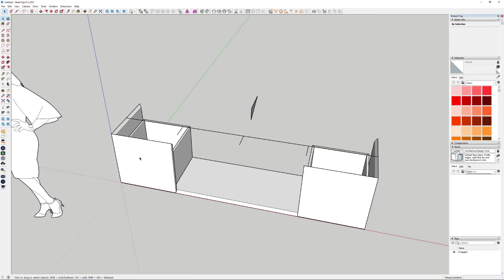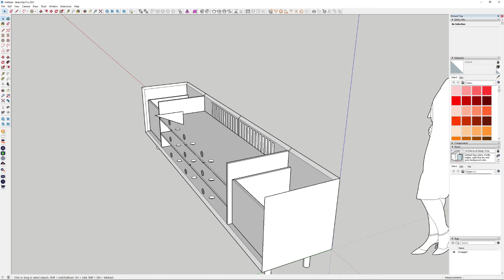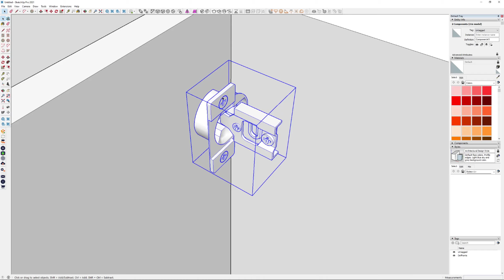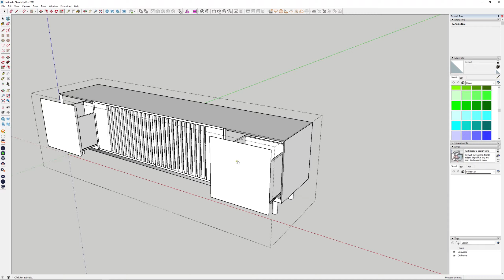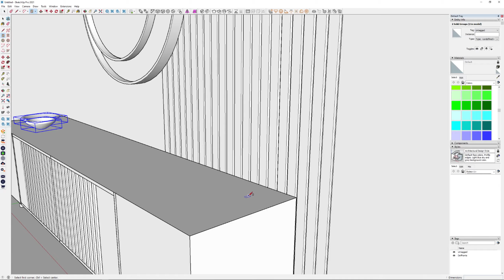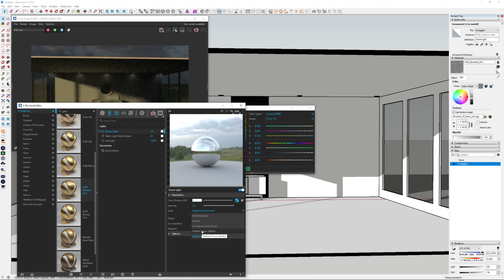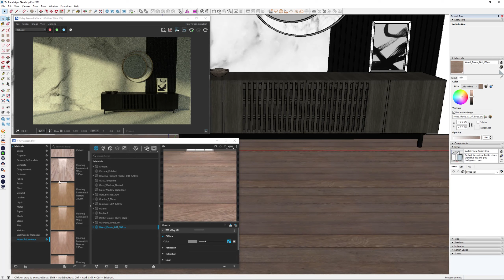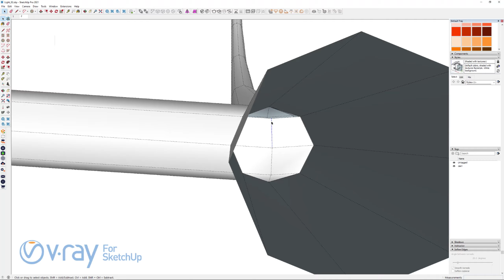Entertainment Console Design Sketchup & Vray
Timelapse of the design and render process in Sketchup w/